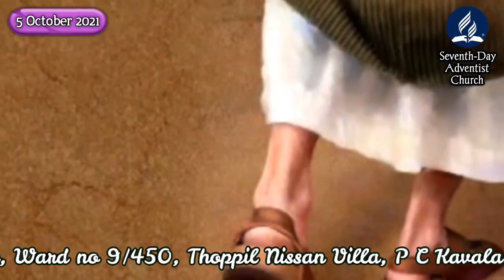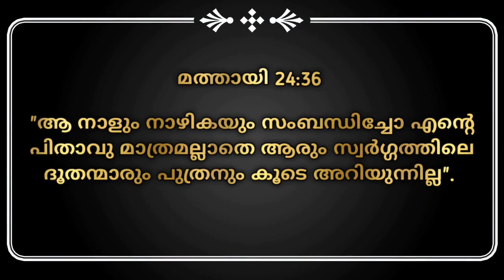"The day and hour of Jesus Coming"/Pr. Janeesh P T/Morning Manna/06 October 2021.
Hello Brethren,

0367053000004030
IFSC . SIBL0000367

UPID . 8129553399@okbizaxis